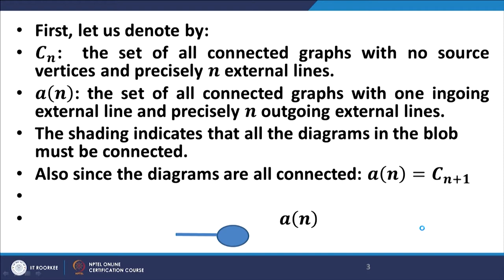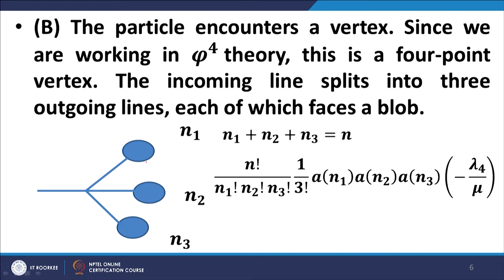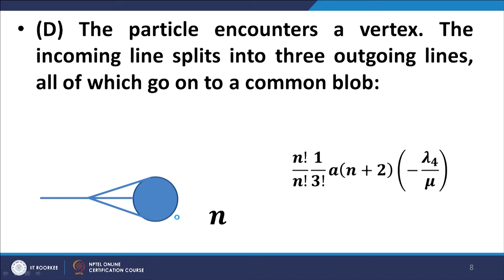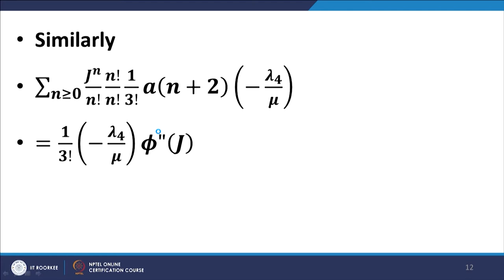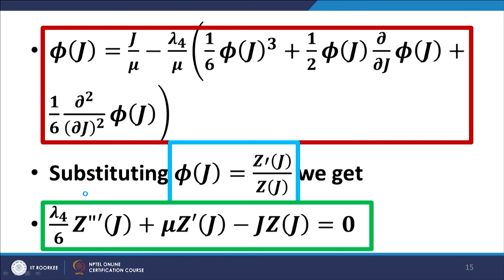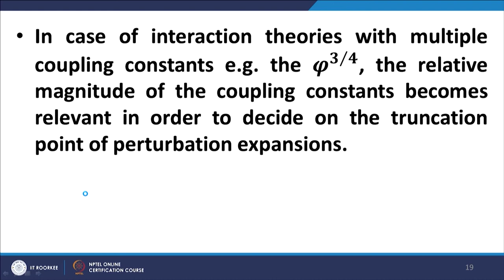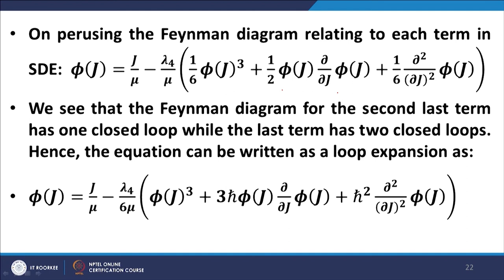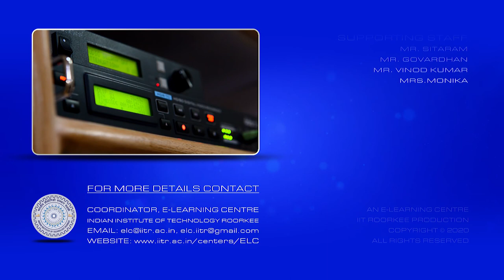Lecture 36: Feynman Diagrams & SDE